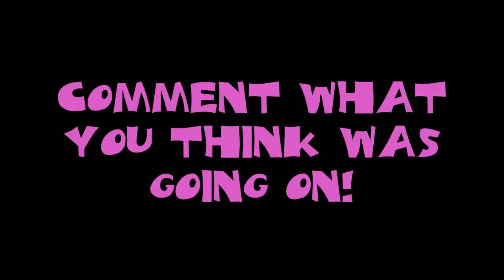Black Ops 2 New RAINBOW DLC